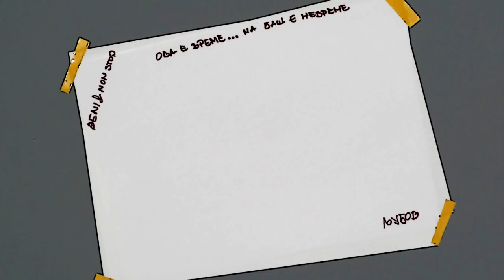BENI & NON STOP - Ljubov (Kusur Production© 10/2013)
Beni & Non Stop  - Ljubov

Arben Beni Shaqiri - VOCALS
Goran Stankovic Crni - BASS
Boban Vasileski - GUITARS & BACKING VOCALS
Vladimir Ikonomov Hister - DRUMS

October - 2013
Kusur Production©
Skopje - Macedonia